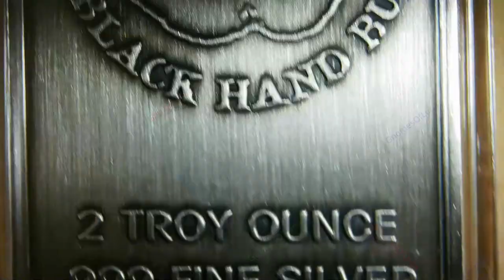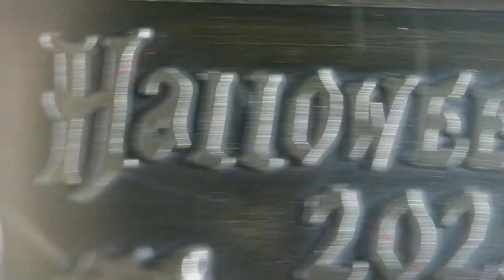2023 Halloween / Black Hand Bullion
Year: 2023
Title: Halloween
Mint: Black Hand Bullion
Mintage: 31 (2oz HR), 31 (1oz proof), 10 (1oz enameled)